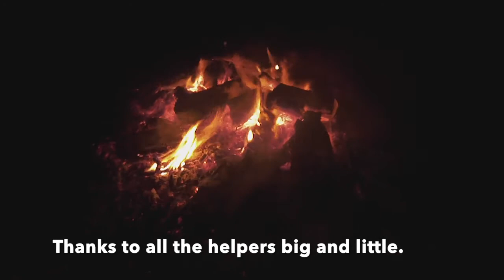Gunyah in the Gully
Hello and friendly chat time.

Around the campfire. Get to know you, Robert Parsons.

Informal, direct and very original.